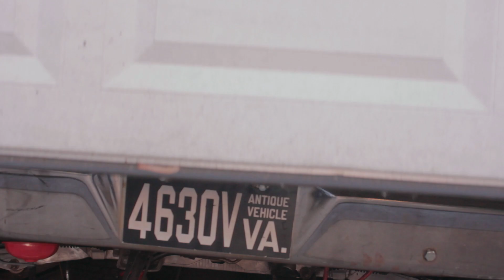Crown Victoria Front-End Swap Part 10 - (1973 Ford F100 Rebuild = Day 24)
Removing the flange from the splined steering shaft The Place to Donate for the project to open-source an old Ford: